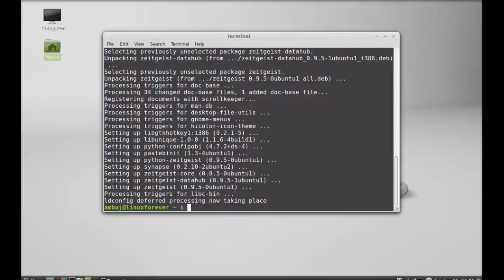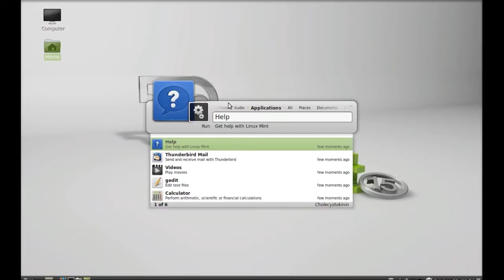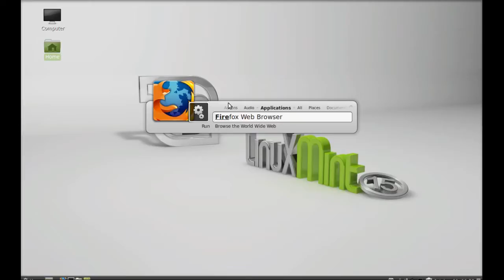Synapse : Quckly Search Any Application or File in Linux Mint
Synapse (Semantic File Launcher) : Quckly Search Any Application or File in Linux Mint
Synapse is a graphical launcher enabling you to start applications and also to quickly find and access relevant documents and files